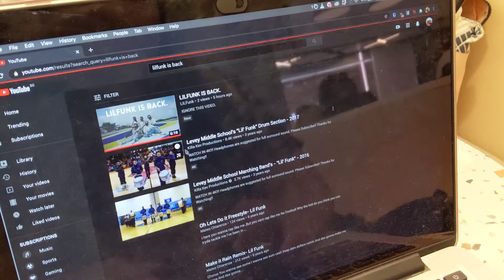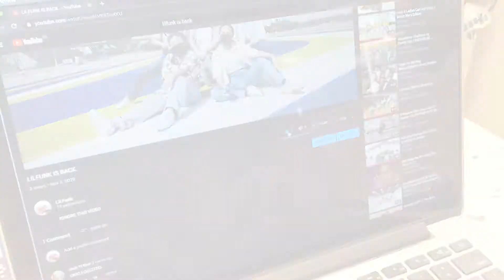NUS FUNK Freshie Showcase Vol. 8 - Alumni Showcase: LilFunk Is Back